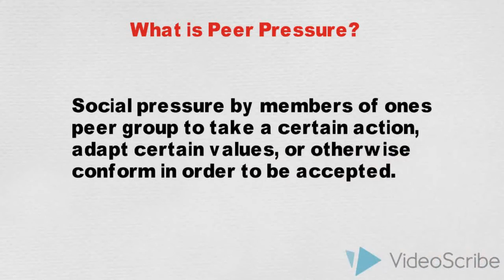adolescence and risk taking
Ryan O'Neil 16146956, Dean Brazil 14167468, Padraig O'Sullivan 16161831